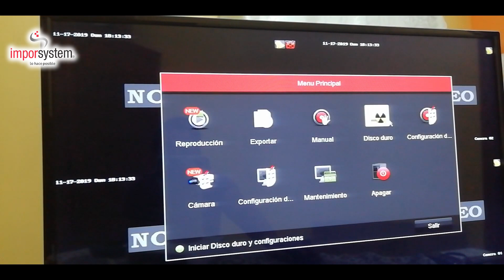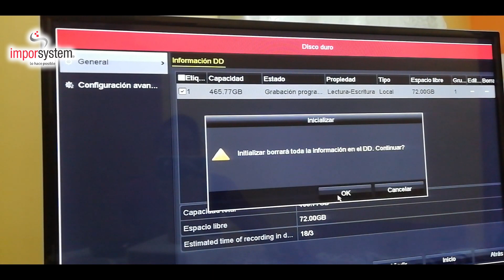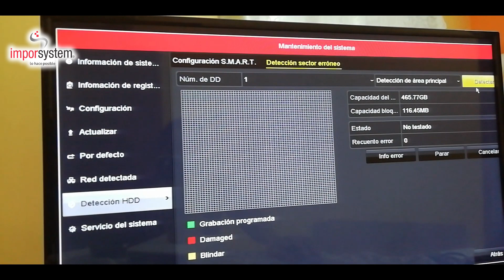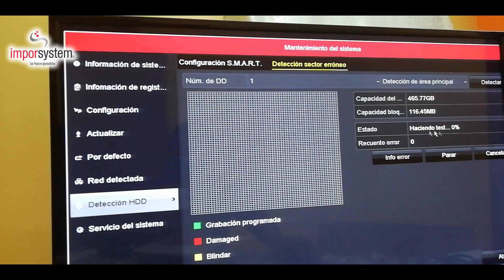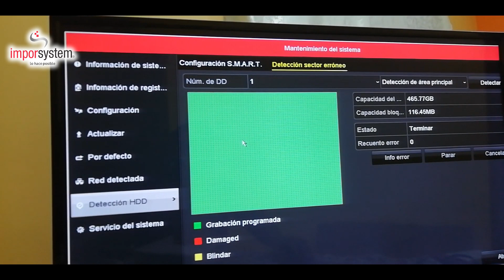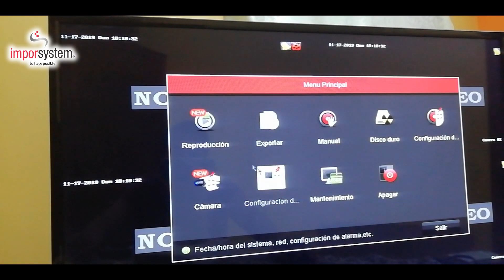Como Comprobar si mi Disco Duro esta Dañado en un DVI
TIENDA TECNOLÓGICA IMPORSYSTEM S.A.S
Ventas
📱 Teléfonos: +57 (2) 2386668 Celulares: (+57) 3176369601
🏠 Lugar: Calle 6 # 6-15 , Buga, Valle, Colombia
🏠 Lugar: Carrera 19 # 30-65, Tulua, Valle, Colombia